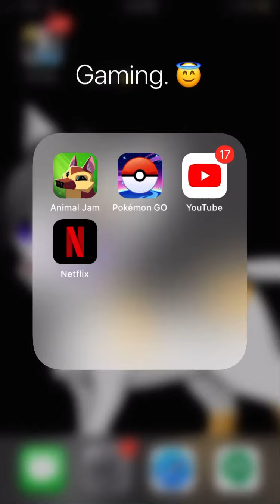AJ vid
Sorry not the best 😭